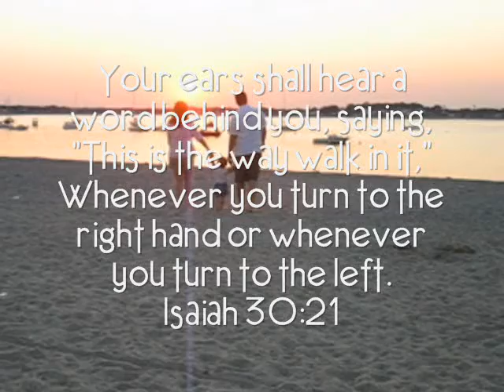Adam Herald's Resume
Media resume for Adam Herald